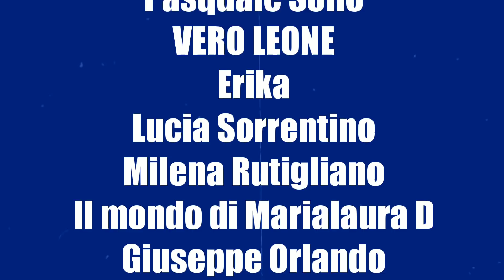GRANNY 2 - NONNA E NONNO SONO DIVENTATI RICCHI 😃 MOD [Gameplay ITA]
Ragazzi finalmente è arrivato il nuovo Capitolo della Nonna Granny 😃
"Granny Chapter 2" è il nuovo sequel del famoso gioco per smartphone android e iPhone Granny 😃
In questo video proveremo il nuovo aggiornamento! Ecco le novità:
- Nuovo cortile
- Figlio di Slendrina
- Nuovo finale
In questo video proveremo una mod in cui Granny e Grandpa saranno ricchi 😃
Buona visione 😃

Vuoi altri video di GRANNY ITA, EVIL NUN E ALTRI GIOCHI PER SMARTPHONE? Allora lascia like e condividi 😃